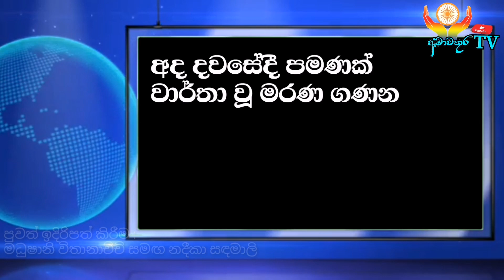කොරෝනා පුවත්|මධුෂානි/නදීකා | 2020/05/09 ප.ව9.38